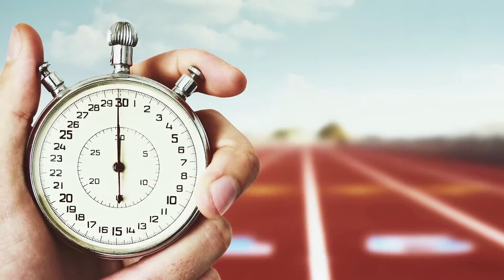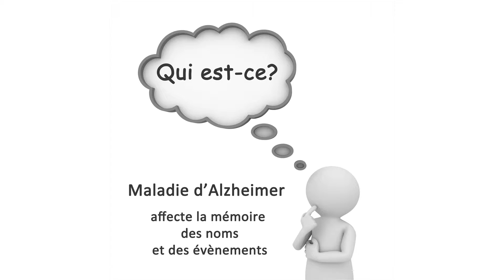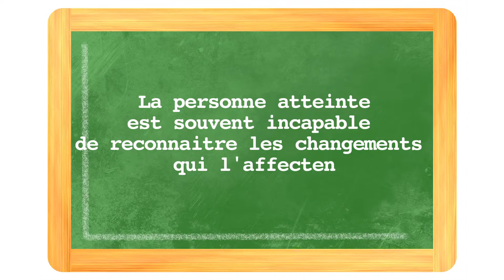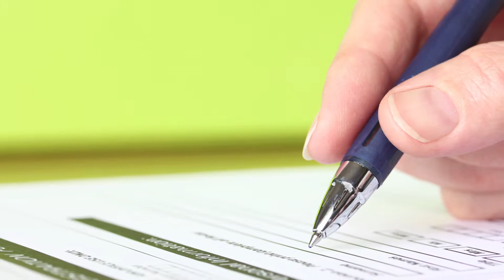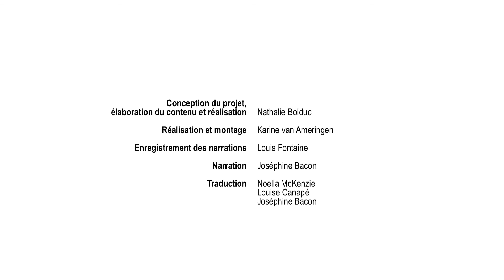[INNU] Symptomes cognitifs - Maladie de Huntington (Partie 6)